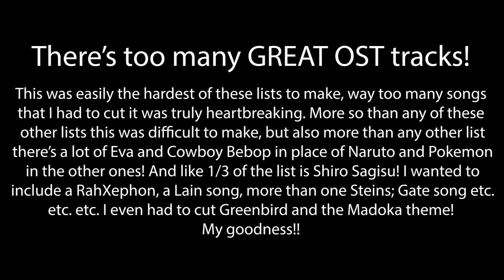My Top 30 Anime OSTs of All Time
THIS IS THE LAST LIST I THINK!!